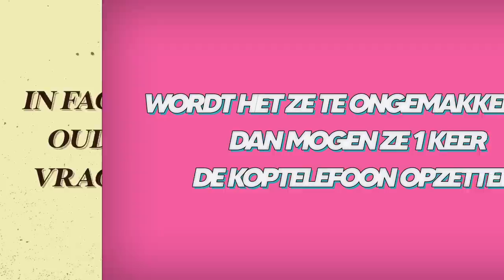Ouders & hun kinderen over porno kijken | Face2Face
In deze aflevering van Face2Face hebben de stellen het over porno kijken.